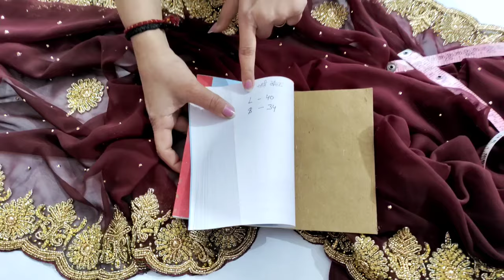Perfect Saree Plates Complete Process & Saree Belt Stitching Very Easy & Perfect Method 🔥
Saare Mein Belt Dalne Ka Bahut Hi Aasan Tarika 🔥

Today I AM Going To Share Video Perfect Saree Plates Complete Process  Saree Belt Stitching And Making Very Easy Tutorial,